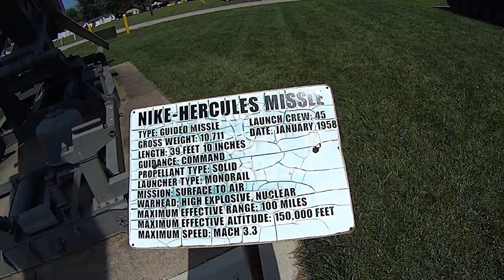Camp Perry 2013 - The Nike Missile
This is my favorite U.S. Army missile, the Nike-Hercules. These could have a nuclear warhead, designed to take out waves of Russian Bear Bombers during the Cold War. I used to joke to Toivo every year when we first saw these that I sure would like to see one of these things launch. Not in anger, though...